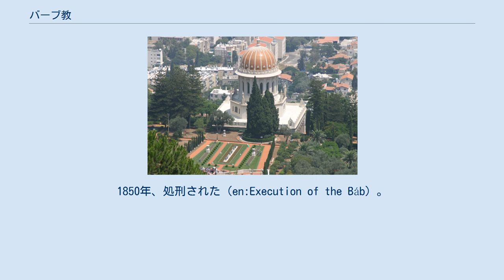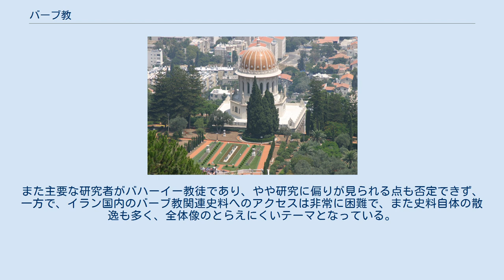バーブ教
バーブ＝バハーイー教
ハイファにあるバーブの霊廟 バーブ教（バーブきょう、بابی ها）は、イランなどに分布したイスラム教の流れを汲む一神教である。
1840年代にバーブ（ミールザー・アリー・モハンマド）によりイランで十二イマーム派シーア派の一派シャイヒー派から起こったが、のちにシャリーア（イスラーム法）の廃止を宣言するなどしたため、一般にはイスラームの枠外とされて1850年代末には徹底的弾圧を受けた。
これを逃れた教徒の一部はバハーイー教へと発展する。
一方、現在バーブ教を称する一派はアザリー派とも呼ばれ今もイランに残るという。
 なお、発祥の地であるイラン・イスラーム共和国では、バーブ教の存在、信仰は、現在違法であるとされている。
 バーブ教は十二イマーム派シーア派の一派シャイヒー派からおこったため、当初の中心的教義はシャイヒー派に近いものであった。
終末と救世主の出現・イマームの再臨は間近であるとして、終末にのぞむためにもコーランを尊重し、シャリーアの厳格な遵守をなすべきだというものである。
この時点でのシャイヒー派との若干の相違点はミールザー・アリー・モハンマドが「バーブ」（アラビア語で「門」の意）であるとした点を強調したことにある。
十二イマーム派シーア派におけるバーブとは、隠れイマームと直接霊的交信が可能な者のことで、小ガイバ中の四人の代理者がよく知られている。
シャイヒー派ではこれを「完全シーア信徒」といい、バーブ教ではアリー・モハンマドをこれに擬したのである。
しかし、のちにバーブの主張はより強いものとなった。
1848年には自らイマームの再臨（ガーエム）であるとして、シャリーア廃止を宣言した。
「コーラン」にかえて自らの預言「バヤーン」を新たな啓典としたのである。
バーブ教がイスラームと決定的に袂を分かったのはこの時だったといえよう。
 バーブは、1819年シーラーズのサイイド（ムハンマドの子孫とされる人びと。ペルシア語ではセイイェド）家系の商人の家に生まれた。
本名をミールザー・アリー・モハンマドという。
1840年頃にはカルバラーで学び、シャイヒー派の影響を受けるようになる。
1843年シャイヒー派指導者セイイェド・カーゼム・ラシュティーが没すると、シャイヒー派に混乱が起こるがこれを受けてアリー・モハンマドは1844年5月12日、自らがバーブであると宣言した。
同時にラシュティー死後の指導者を求めるシャイヒー派のモッラー・ホセイン・ボシュルーイーがバーブ宣言を認知し、ここにバーブを中心とする集団が出現することになる。
 そののち、集団の中核にボシュルーイーをはじめとする19人の「生ける文字」を形成して各地のシャイヒー派に派遣、宣教につとめる。
 「生ける文字」の一人アリー・バスターミーはアタバートで1844年夏以降宣教し、ウラマーらの面前でマフディーの到来など過激な言辞をはいてオスマン帝国当局、ウスーリー派ウラマーの反発を招き、審問されている。
また同じくボシュルーイーはエスファハーン・テヘランを経由してホラーサーンでの宣教につとめている。
この時期の宣教はシャイヒー派ネットワークに乗せておこなわれたものといわれる。
 1845年1月、バーブはイマームの再臨の予兆を宣言して、信徒らにカルバラーに集うよう呼びかけた。
自身も1844年9月にメッカ巡礼へと出発するが、バスターミーの有罪判決など状況の悪化によりカルバラーには入れず、1845年7月シーラーズに戻り軟禁される。
1846年9月には町の混乱に乗じてエスファハーンに逃れ太守の保護下に置かれるが、太守死後1847年2月ガージャール朝政府によって逮捕され、テヘランでのモハンマド・シャーとの会見ののちアゼルバイジャンのマークーに送られた。
1848年、さらにタブリーズへ移され、法廷において自らがイマームの再臨（ガーエム）であると宣言。
虐待を受ける。
1850年、処刑された（en:Execution of the Báb）。
 バダシュトの会合 1848年初夏、ホラーサーンの街シャールード近郊の村バダシュトにおける主立ったバーブ教徒80人が会合をした。
ちょうどバーブのガーエム宣言直後にあたる。
 「生ける文字」の一人ゴッラトルエインの主導により、バーブの救出とシャリーアからの離脱を決定した。
このとき彼女は、バーブに従いシャリーアに従わない以上もはやヘジャブは必要ないとして髪の毛を現したままの姿であったという。
のちに女性平等の教...